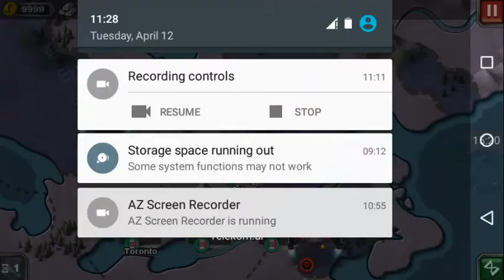world conqueror 3 Italy vs Aliens Part 3/3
world conqueror 3
This is the 129th video i am making on a game called World Conqueror 3. This is a game you can get for free on playstore. Good graphics , strategy oriented and historical based. Less than 60 mb, it lets you fight lots of wars agains human and aliens too. Warning! You may become addicted.